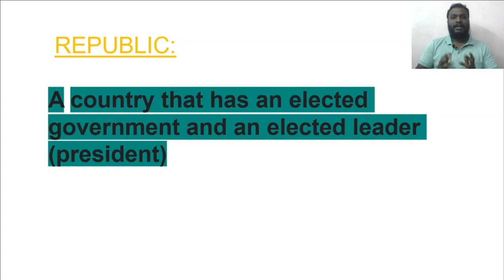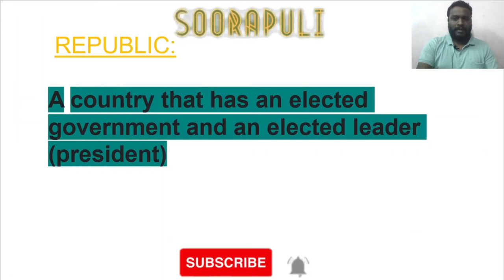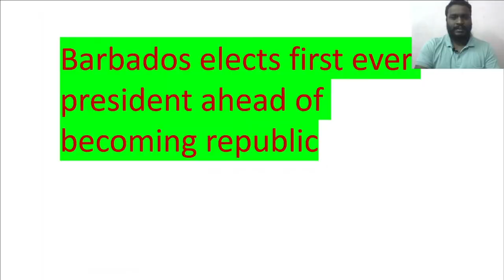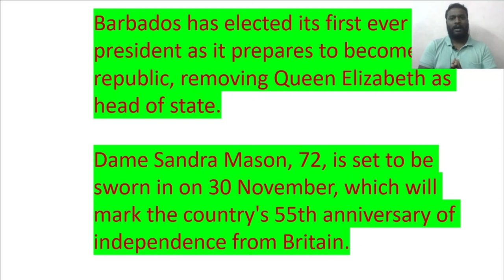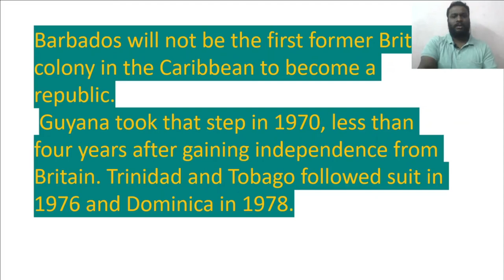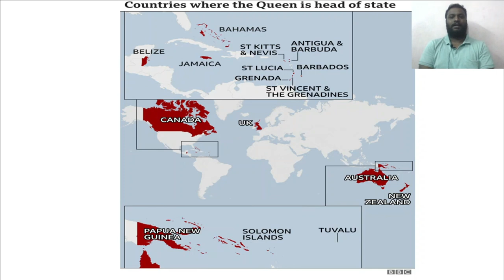Monarchy End's in Barbados| Explained in tamil | Sandra mason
In this video we discussed  about Barbados

Sandra Mason, the governor of Barbados,  will officially become the country's first female president
Barbados has dropped the British queen as its head of state.
The country has appointed its first-ever President.
Should more countries do the same?